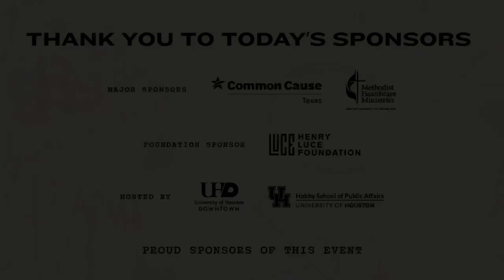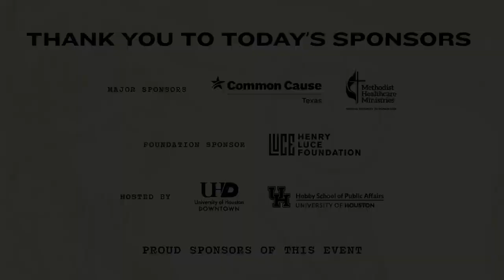American Democracy: Our fractured moment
On Tuesday, Feb. 27, The Texas Tribune convened a diverse group of Texans and experts in multiple fields for a daylong symposium in Houston examining the state of democracy in Texas, what can be done to reinvigorate trust and encourage civic engagement, and how we can work together to solve local, regional and statewide challenges.

Panels include:
Panelists: Michael Li, senior counsel, Democracy Program, Brennan Center for Justice; William McKenzie, senior editorial adviser, George W. Bush Institute; and Nealin Parker, executive director, Common Ground USA

Get the latest news on the 2024 elections with our Election 2024 Weekly Roundup. Learn more and sign up at trib.it/election-2024.